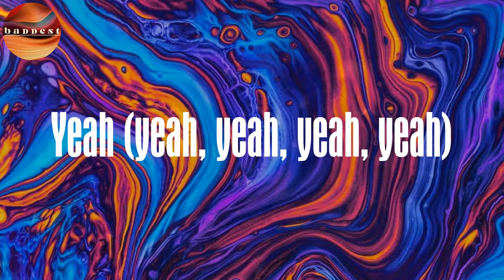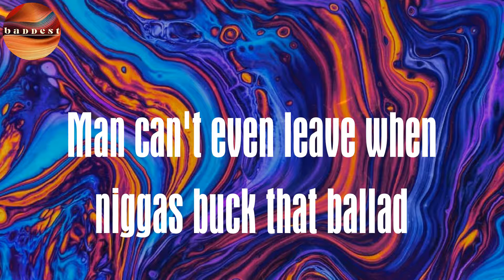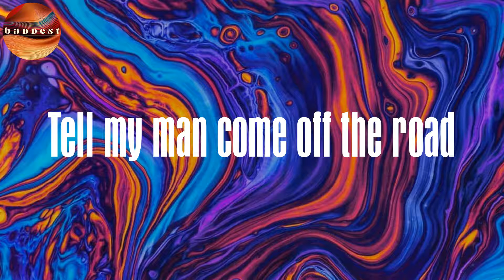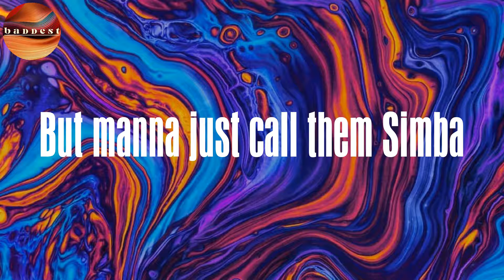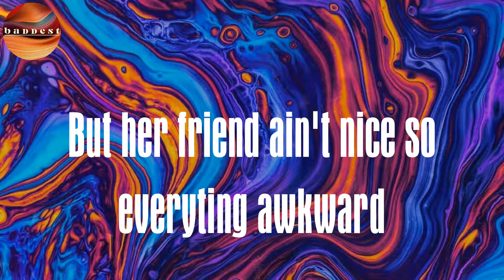Peligro (Lyrics) - Giggs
Lyrics :
Let's start it off like this, nice and easy
Confer with the linguo
Weed smoke, but don't open the window
Light up, man's smokin' the Indo
Click-clack, door open and bingo
Two straps, named Jimbo and Ringo
Pink top, I stepped out in flamingo
Big boss, I stepped out with a bimbo
And I hate to lose, but feels nice when you win though
I clocked the damage
English boy just came through, nigga, what's the panic?
Clocked the "what the fuck"s and nigga clocked the "dammit's"
"Fuck that geezer, fuck that game and fuck that marriage
Man's just cheeky, man's just neeky, plus embarrassed
Why's he even speaking or discussing talent?
Man can't even breathe in his disgusting palace
Man can't even leave when niggas buck that ballad
Better aim for respect, cuz
Aim for the cheque, blud, better aim for the neck, cuz
Just take out a next yout, then take out a next one
Eat up a man's food, then eat up a next one
Lost the strap? Then take up a next gun
You're about as fake as the next yout, and he's as fake as the next one
I just switched that whip, I gotta bait up a next one
I just make me a hit, and then make up a next one
English boy just came through, nigga shocked the planet
What you talkin' about?
Trust me
Oh, they thought it was just me?
We got bare shit over there, man, you get me?
Tell my man come off the road
Go get a job and salary
Them man sell Diet Coke
That food's got zero calories
Them jewels like jiggerdy-jaggerdy
That diamond's got zero clarity
I don't wanna get pissed off
See a man lift off, that's zero gravity
Anyway, actually
Who's that girl with her back to me?
I was gonna move to her then, but I left it
Let the convo come naturally
Then, man ah just run that casually
Big cougar ting on all fours
Man, it feels like I've got a tiger tryna tackle me
She said: "you're a little cub, don't fight it"
Fam, I could've lost my vision
Ask Hus, the punder was blindin'
Now a lot of man are talking violent
Everyone been out here ridin'
But manna just call them Simba
Dem man are just kings of lying
Dem man are just lyin' kings
They ain't coppin' no diamond rings
And fucking Swarovski crystals
They ain't putting no white in cling
They ain't givin' out light and dark, or dark or light, or either thing
Your mister still pickin' up Qs
M-R, that's a minor risk
Remember when man came through
Not one of them girls were flirtin'
'Til Jus pulled up in a Jurgen Klopp BM
That's an angry German
Man are not bad in person
I'm with guys that are ridin' solo
That'll do it like Ralph Lauren
That's one long stick and a blacked out polo
Two brownin's wanna come to the Vale
Like "David, when you gonna send that postcode?"
Tell her meet me at the station
No location, everyting local
25 minutes on tube
Everyting cool, everything sorted
And the girl that I linked was peng
But her friend ain't nice so everyting awkward